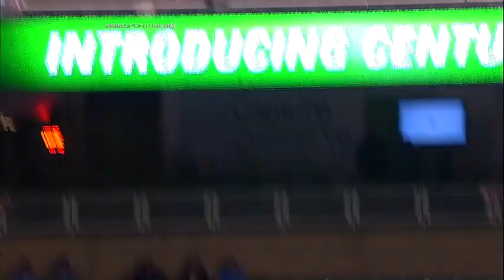Outlook: Viciedo, OF, FA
Dayan Viciedo has some pop and received plenty of playing time last year, but he now finds himself a free agent after being released